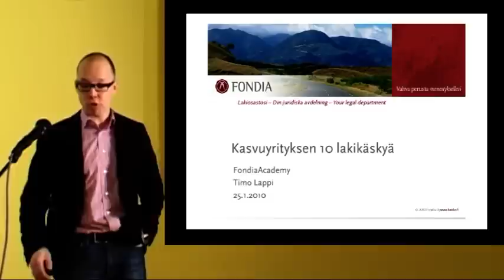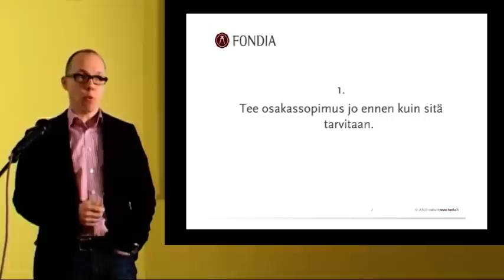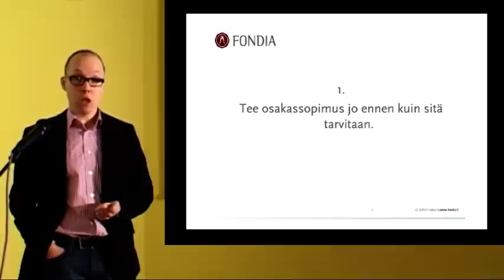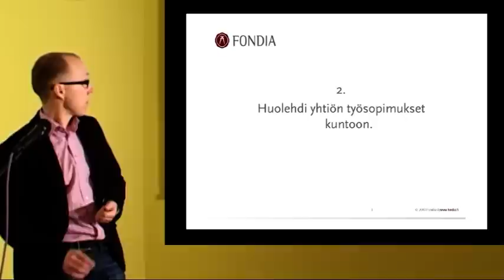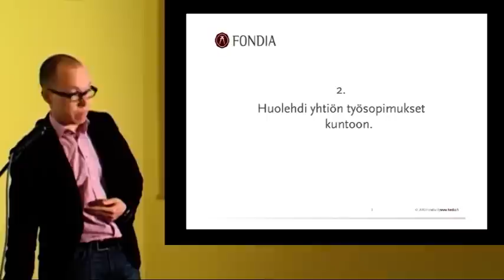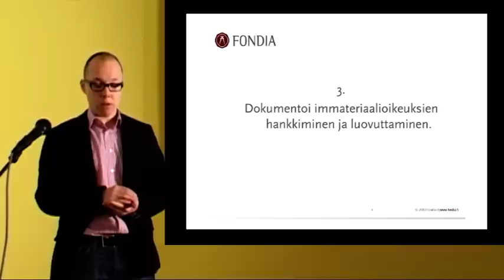Kasvuyrityksen 10 lakikäskyä osa (1/4).mpg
Timo Lappi alustaa käytännönläheisesti aiheesta Kasvuyrityksen 10 lakikäskyä. Ensimmäisessä osiossa käsitellään osakassopimusta, työsopimuksia ja immateriaalioikeuksia.

Fondia on lakipalvelualan edelläkävijä. Fondian sisäinen koulutusohjelma FondiaAcademy on avoin myös muiden yritysten in-house -juristeille.